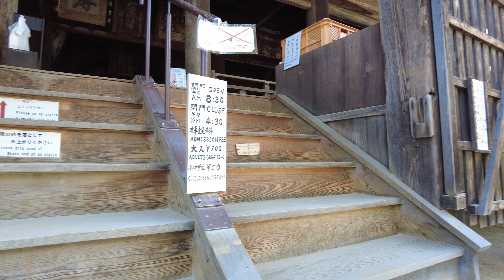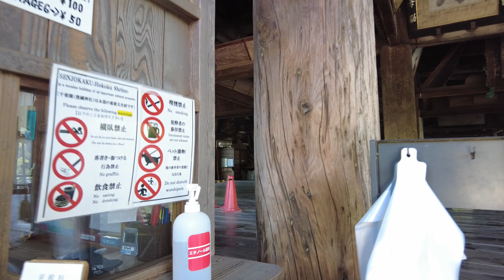Miyajima Island, Itsukushima Shrine and Tori Gate - Walking Around One of Japan's Most Scenic Views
Enjoy the morning walk.
I am so glad I decided to go before most of the crowd arrived.
But I wish I went even earlier.